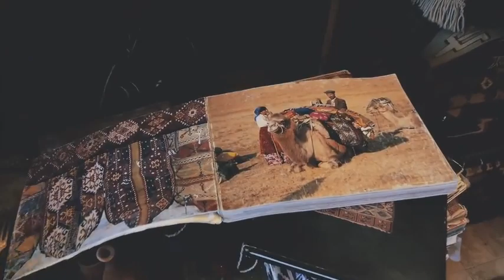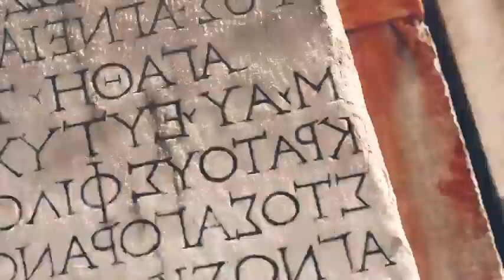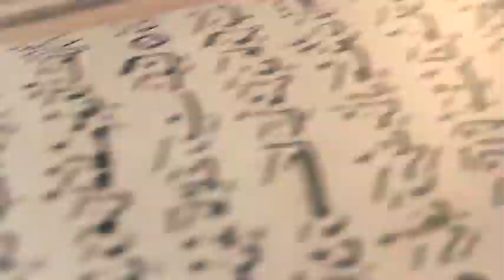Cultural connections from ancient Greek to Persian from Roman to Byzantine and Ottoman empires.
Directed and edited by Leonardo Dalessandri
UMG (on behalf of Decca (UMO) (Classics)); Abramus Digital, LatinAutor - PeerMusic, LatinAutor, UMPI, CMRRA, and 7 Music Rights Societies